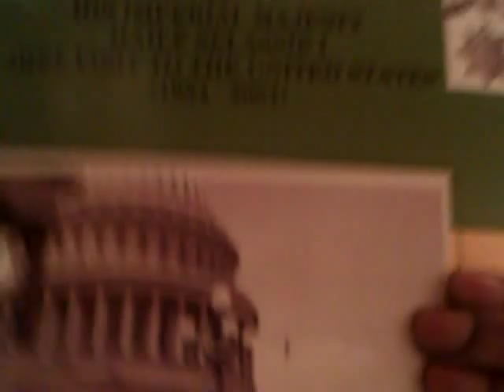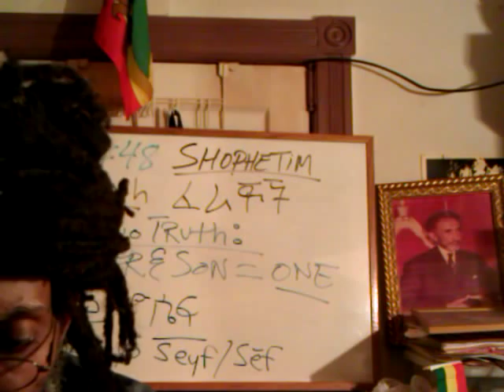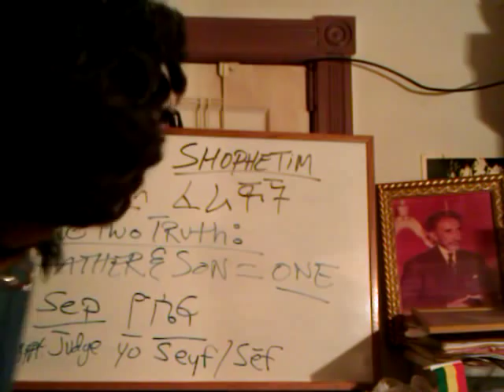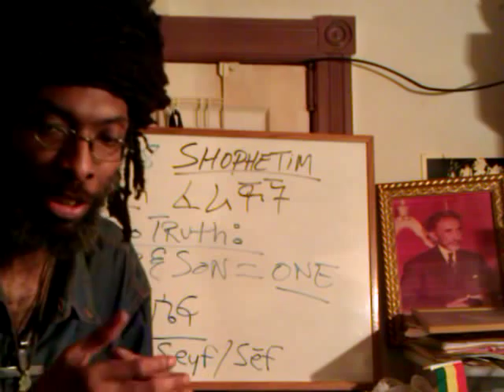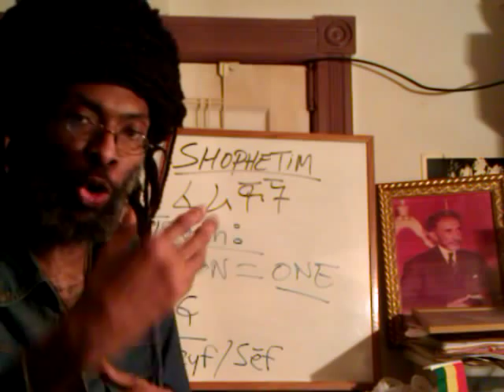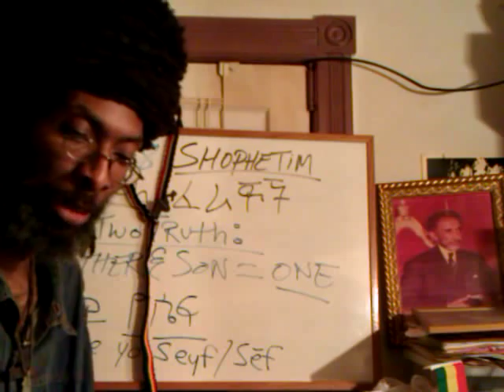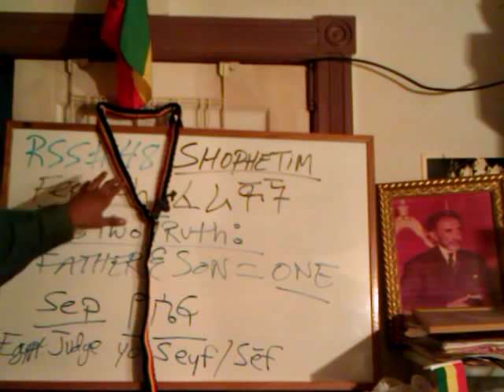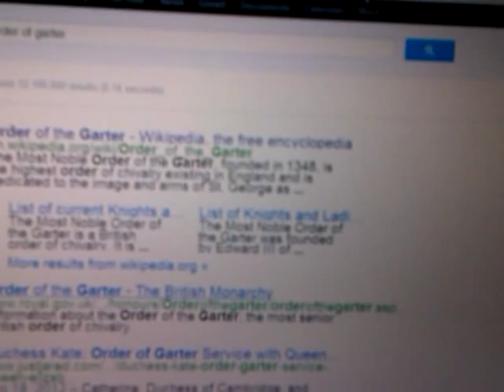JAMAICAN RASTAFARI BELT: HAILE SELASSIE I & ORDER OF THE GARTER'S BLACK BRITON ORIGINS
JAMAICAN RASTAFARI BELT: HAILE SELASSIE I & ORDER OF THE GARTER'S BLACK BRITISH ORIGINS by Ras Iadonis Tafari/ Wendim Yadon

2nd Timothy 2:3 Thou therefore endure hardness, as A GOOD SOLDIER (or Christian Knight) of JESUS CHRIST.
The first, and to date only, member of the Order from Africa was Haile Selassie First, Last Emperor of Ethiopia, created a Stranger Knight in 1954. BUT WAIT, was not the very founder of the Order of the Garter, KING EDWARD III, A BLACK BRITISH KING? Why do they hide and bury his picture in the Wikipedia pages?

Britain uses the Lion symbol (even though there are NO LIONS in Europe) as Imperial Ethiopia , (The Lion of the Tribe of Judah). When the Queen's mother died, a lion emblem was placed on her casket. The British even attended His [Haile Salassi] Majesty's Coronation, November 2nd, 1930. At first the Ethiopians didn't want them to attend, since they did steal from Magdala, but it was allowed, because they also claimed (Black British blood links and) to be from the Royal House of David like Imperial Ethiopia. The Scepter of Judah, which was stolen from Ancient Ethiopia (and Egypt) by Julius Caesar, then the British returned this stolen item to The Lion of the Tribe of Judah: H.I.M. Haile Selassie I, the King of Kings of Ethiopia by the English Duke of Gloucester.'

Title Notes on the Gold Sceptre which Has Been Presented by His Majesty King George V. to His Majesty Haila Selassie, King of the Kings of Ethiopia, and the Gold and Ivory Sceptre which Has Been Presented by Her Majesty Queen Mary to Her Majesty Wayzarô Manan
Author Sir Ernest Alfred Wallis Budge
Published 1930

Jah "Rastafari Movement (Religion)" Essays by Ekowa "Soldier of Christ" Ethiopian Hebrews "Black Jews" Shophetim Torah #48 Shoftim Black Princes judges magistrates "Black British Nobility" St. George myth Qidus Giyorgis Ethiopia England Jamaican rasta belt "Red Gold Green" "Haile Selassie I" King Edward III Honi soit qui mal y pense Most Noble Order of the Garter patron saint Knights Black Briton Ethiopian colours Imperial Monarchy Davidic Solomonic dynasty restoration Emperor Africa unite